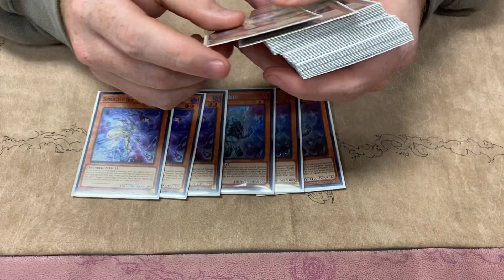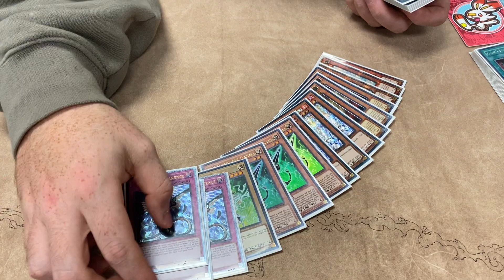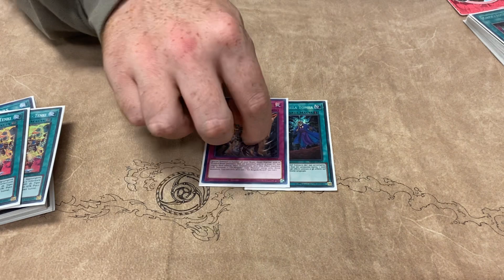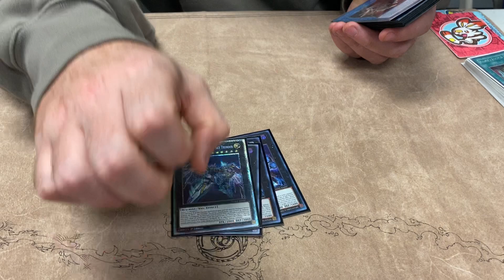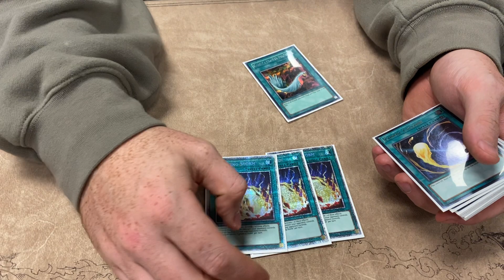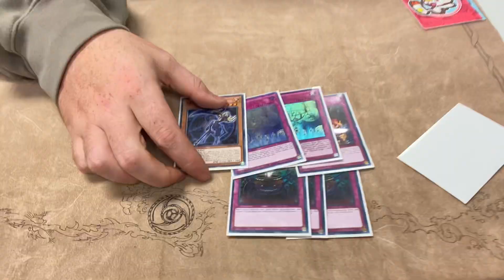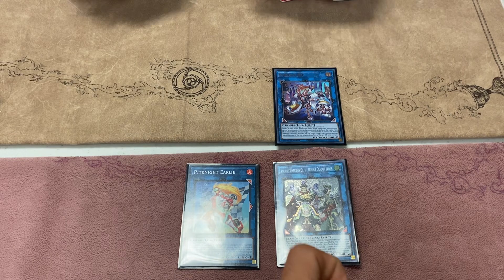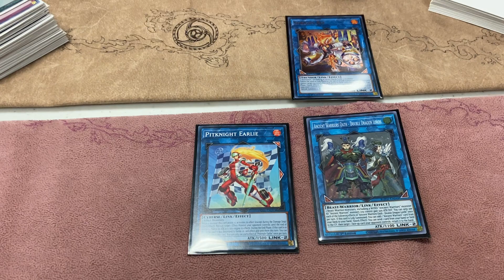UNDEFEATED Tri-Brigade Spright Deck Profile POST BANLIST || October 2022